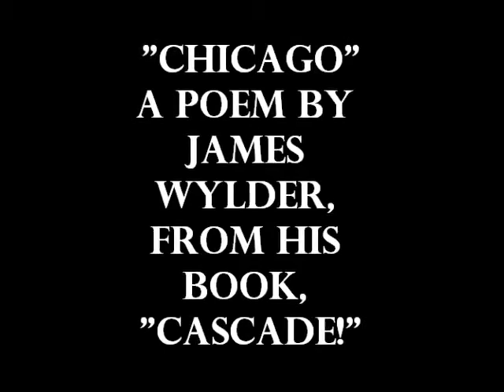Chicago by James Wylder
A Poem by James Wylder from his book of poetry, "Cascade!" available now,